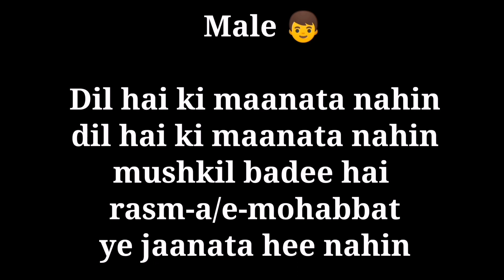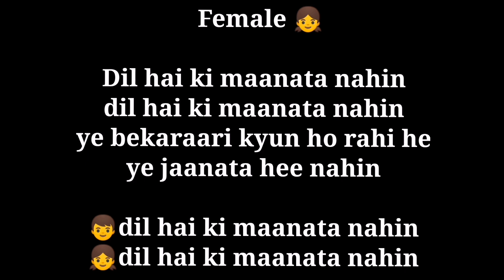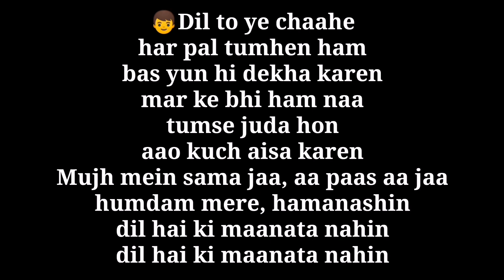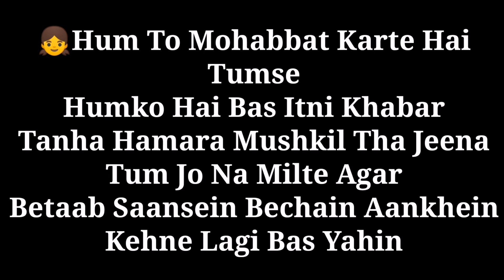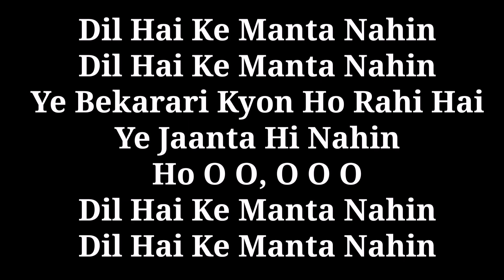Dil Hai Ke Manta Nahin Acoustic Karaoke Hindi Duet - Anuradha Paudwal | Kumar Sanu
📝 Dil Hai Ke Manta Nehin Lyrics

Dil Hai Ke Manta Nahin
Ye Bekarari Kyon Ho Rahi Hai
Ye Jaanta Hi Nahin

Ho O O, O O O

Dil To Yeh Chaahe Har Pal Tumhe Hum
Bas Yunhi Dekha Kare
Marke Bhi Hum Na Tumse Judaa Ho
Aao Kuch Aisa Kare
Mujh Mein Sama Jaa, Aa Paas Aa Jaa
Hamdam Mere Hamnasheen

Hum To Mohabbat Karte Hai Tumse
Humko Hai Bas Itni Khabar
Tanha Hamara Mushkil Tha Jeena
Tum Jo Na Milte Agar
Betaab Saansein Bechain Aankhein
Kehne Lagi Bas Yahin